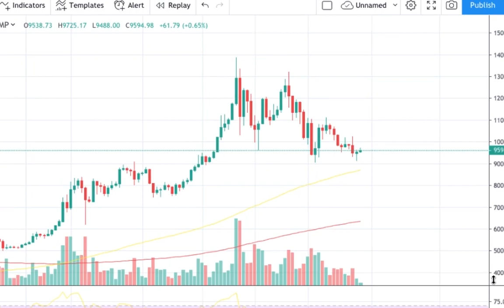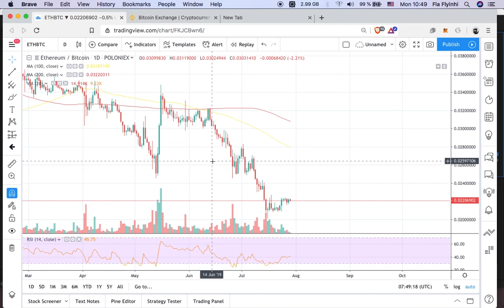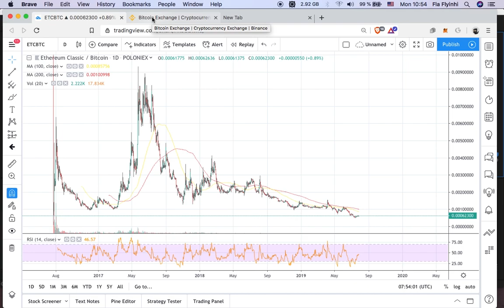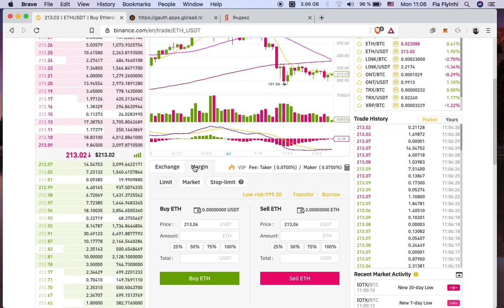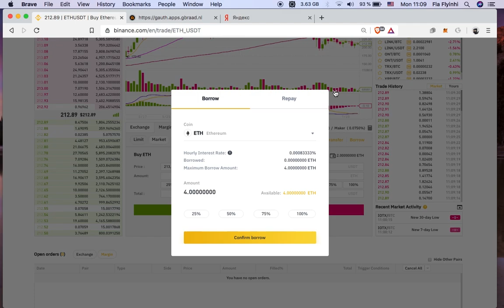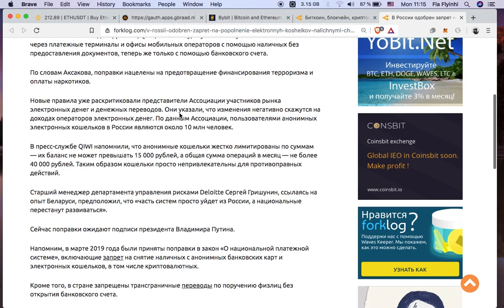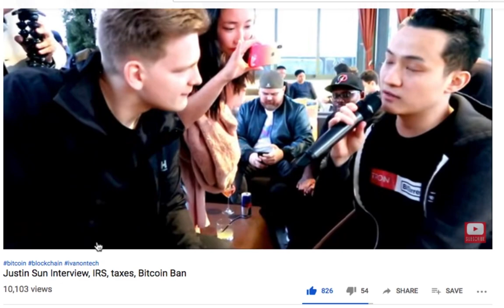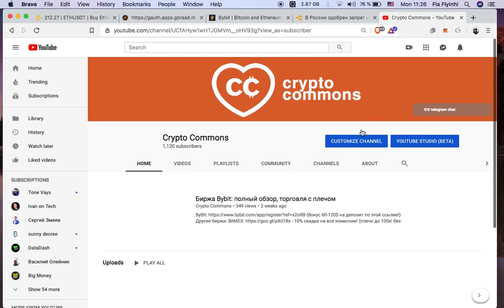Обзор Bitcoin, Binance Margin, Джастин Сан (интервью)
00:00 обзор крипторынка
05:55 Binance Margin trading (как юзать плечо)
15:23 интервью с Джастин Сан (TRON)

(10$ в подарок на депозит 40$) - Пожизненные домены на блокчейне!

BTC: 1JcJgpSHbrRwgnvLeteXNfNXxLgpDuxyMP
ETH: 0xC8b0CF755bec8155D371676D77A579D7E15fd7eD